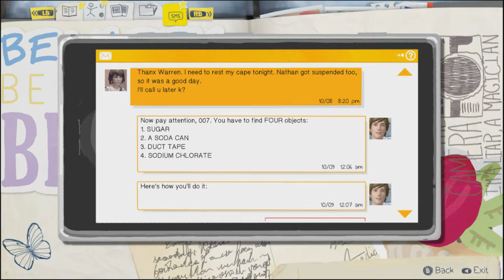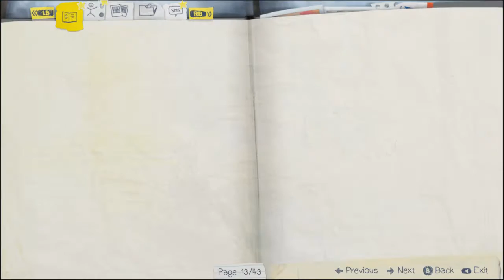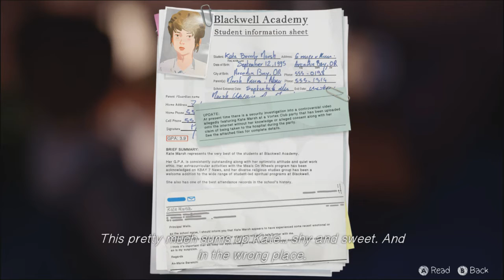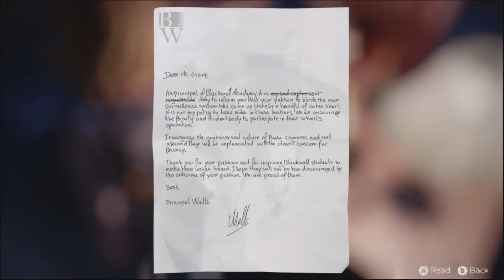Life is Strange Episode 3: Part 2 - Principle's Office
Hey! Welcome back to another episode of Life is Strange! In this episode, we "break" into the school to try and find info connecting Nathan Prescott to David, and find that Nathan Prescott has totally had things rigged for him, in addition to a secret obsession...